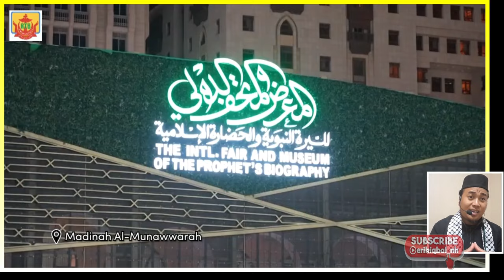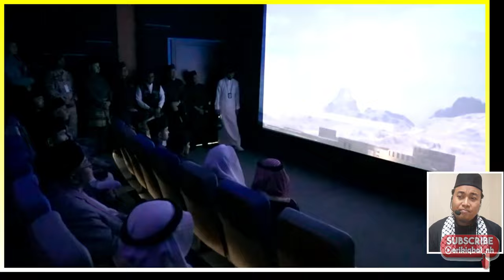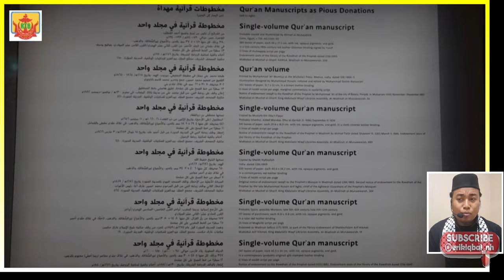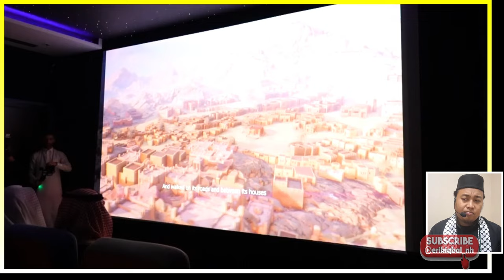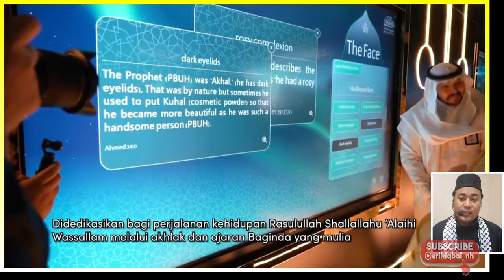🇸🇦🇧🇳🔴TAKJUB! SULTAN BRUNEI & ROYAL FAMILY DI MUZIUM RUMAH NABI SAW (MADINAH) I 🇧🇳 Reaction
ini Video Reaction kepada Berita RTB News: Berziarah di Madinah lawatan khas ke muzium Nabi SAW; HM Sultan Brunei bersama ahli kerabat diraja.

this is Video Reaction to RTB News: Pilgrimage in Medina special visit to the museum of the Prophet SAW; HM Sultan of Brunei with members of the royal family.

Terima kasih telah menonton, mohon dukung terus channel ini supaya terus berkembang & memberikan manfaat, dgn cara klik SUBSCRIBE, LIKE, COMMENT, & SHARE SEBANYAK2NYA ke teman saudara terdekat kita, semoga menjadi amal jariyah untuk kita semuanya. Jangan lupa nyalakan loncengnya, supaya tdk ketinggalan informasi penting & menarik lainnya.

**SEMOGA BERMANFAAT**